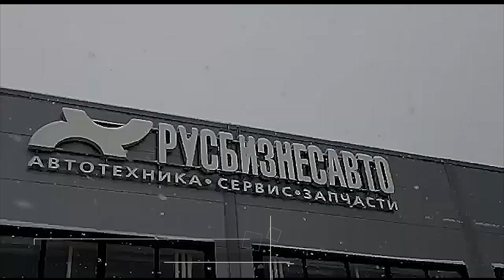Новогоднее поздравление сотрудников "Русбизнесавто" 2019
Коллектив компании «Русбизнесавто» поздравляет партнеров и клиентов с Новым 2019 годом, желает успеха, достижения поставленных целей, открытия новых перспектив и возможностей!